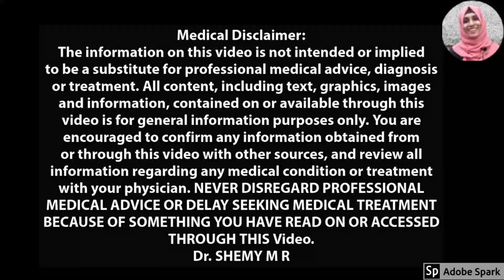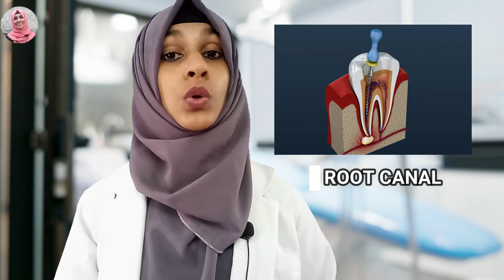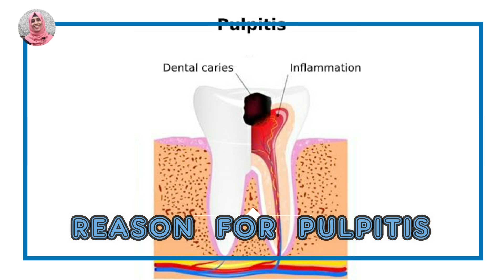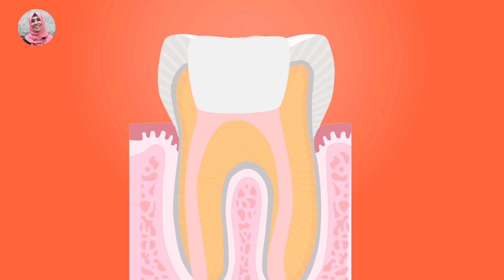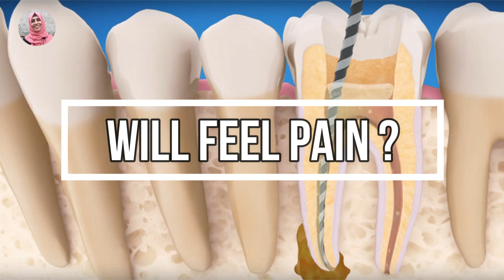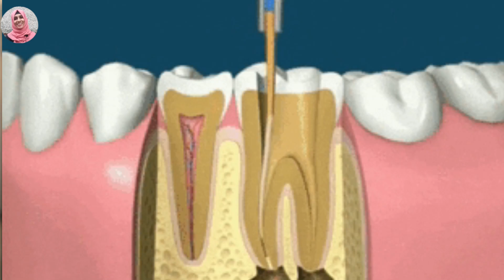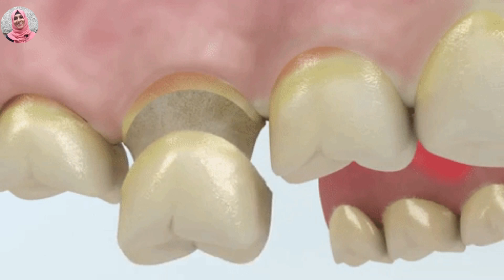റൂട്ട് കനാല്‍ ചികിത്സ അറിയേണ്ടതെല്ലാം(2022)_Eng.subs| ROOT CANAL TREATMENT (RCT)(Malayalam)|Dr SHEMY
ROOT CANAL TREATMENT (RCT): Is it NECESSARY? റൂട്ട് കനാല്‍ ചികിത്സ ആവശ്യമാണോ?
Root canal treatment (RCT) is common these days to save a decaying tooth. Root canal procedure involves the removal of nerve and pulp from the insides of the tooth followed by cleaning and shaping of the tooth.
A root canal is a treatment used to repair and save a tooth that is badly decayed or becomes infected. During a root canal procedure, the nerve and pulp are removed and the inside of the tooth is cleaned and sealed. Without treatment, the tissue surrounding the tooth will become infected and abscesses may form.
Root canal treatment is highly successful; the procedure has more than a 95% success rate. Many teeth fixed with a root canal can last a lifetime.
 Also, because the final step of the root canal procedure is application of a restoration such as a crown or a filling, it will not be obvious to onlookers that a root canal was performed.
Here in this video explaining about the detail procedure of root canal treatments, And also here it include some of the common doubts among people and their answers.

Queries solved:
Which is better: tooth extraction or Root canal treatment (RCT)?
What is Root canal and Root canal treatment (RCT)?
Can Root canal treatment (RCT) be done for all teeth?
When we need Root canal treatment (RCT)?
Will Root canal treatment (RCT) cause cancer?
How many visits needed for Root canal treatment (RCT)?
Will Root canal treatment (RCT) results in paining during treatment?